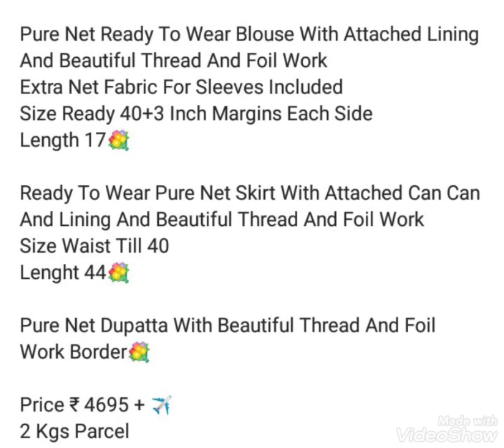Western dress for wedding or festival